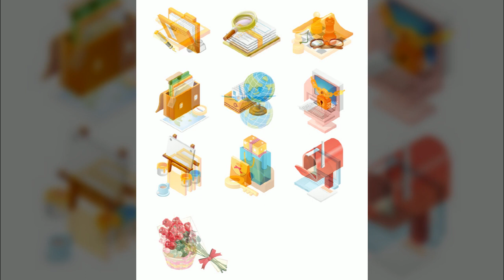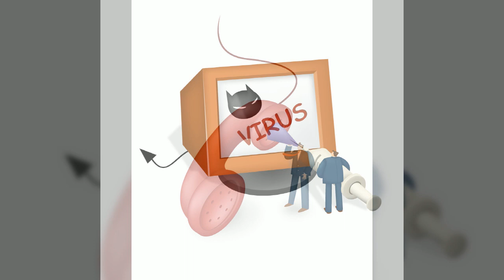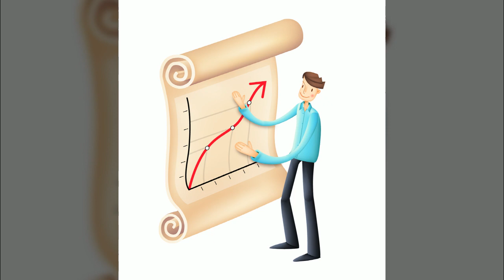일러스트6